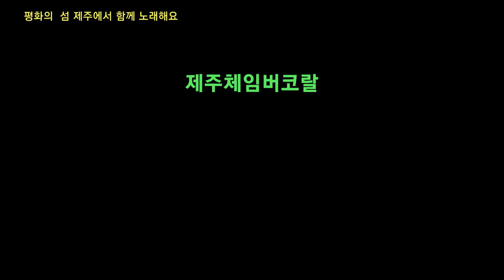청산에 살리라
제주특별자치도립 제주합창단 기획연주
평화의 섬 제주에서 함께 노래해요

2017년 3월 30일 제주아트센터

제주체임버코랄
청산에 살리라 김연준 작사 / 이현철 편곡
지휘 오승직
반주 김현주